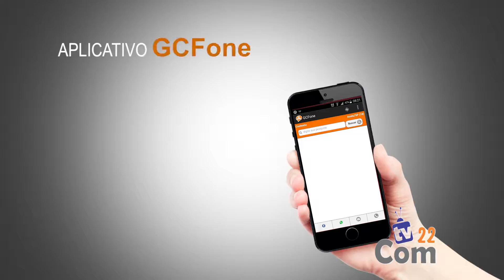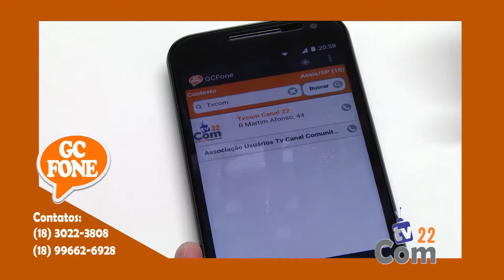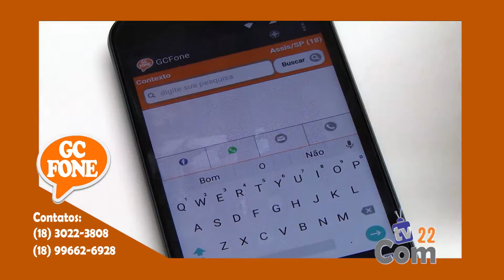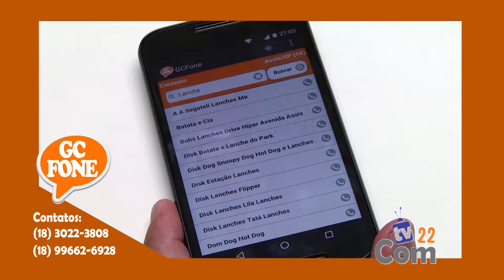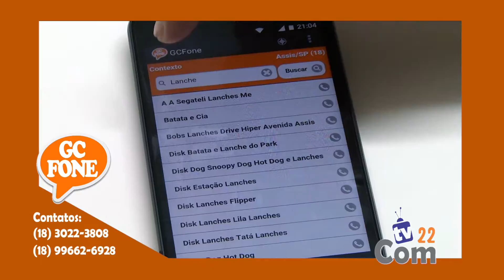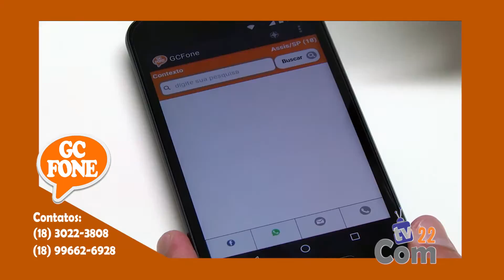Entrevista - Aplicativo GCFone - TVCOM Canal 22 - Assis/SP